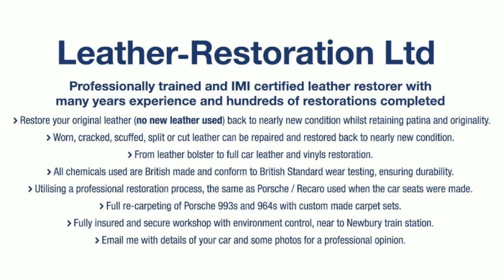1995 Porsche 993 Carrera Marble grey leather restoration and full re-carpeting.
This Porsche 993 Carrera with a Marble grey interior (SF) came in for full original leather, vinyl restoration and re-carpeting.

A vehicle of this age often requires full restoration, the leather coatings have chemically aged, are UV damaged and worn through friction and damage. Using the professional restoration process I chemically strip away these old coatings exposing the underlying leather. I then repair any damage and strengthen the leather with specialist chemicals & fillers. Once all prepared I apply 4 fine layers of leather colourant and then four fine layers of a clear leather satin sealant, just as Porsche (Recaro) did originally.

This restores the leather back to near new condition whilst retaining its patina and originality.

Vinyl are specialist chemically cleaned to reveal their original colour then re-dressed with a vinyl dressing.

All of the interior is removed to allow the 22 individual glue pieces of carpet to be removed, the metal shell is then inspected and any remediation performed.

The new carpet set is then piece by piece glued in to place and the interior re-fitted.

After all this work resulted in a transformation of this classic Porsche interior, ready to be enjoyed for many more years.